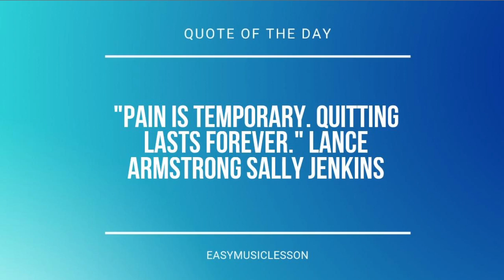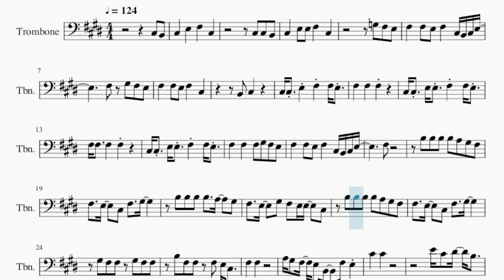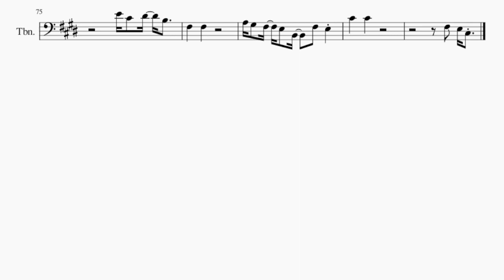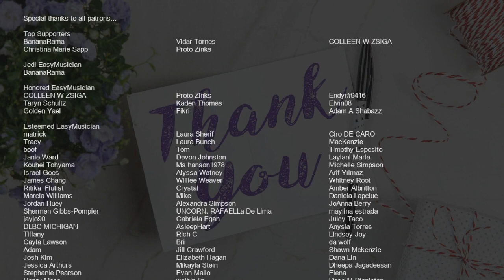Trombone Sheet Music: How to play Fast Forward by Jeon Somi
Comment and let us know how the videos have helped you. It keeps us going! :)Here is a sheet music/tab video on the song Fast Forward by Jeon Somi on the trombone. A trombone sheet music arrangement which is transposed to notes that are easily played by trombone, for the song Fast Forward by Jeon Somi.

EasyMusicLesson teaches you to play the your favorite instrument, through well-arranged sheet music so that you too can learn how to play Fast Forward by Jeon Somi on the trombone as fast as you can. A trombone sheet music with backing tracks to help your play the song better.

Chords of Trombone arrangement:
C# Min   A Maj   A Maj   B Maj   C# Min   A Maj   A Maj   B Maj
A Maj   F# Min   G# Min   B Maj   C# Min   B Maj   A Maj   F# Min
G# Min   B Maj   C# Min   B Maj   C# Min   A Maj   A Maj   B Maj
C# Min   A Maj   A Maj   B Maj   A Maj   F# Min   G# Min   B Maj
C# Min   B Maj   A Maj   F# Min   G# Min   B Maj   C# Min   B Maj
C# Min   C# Min   A Maj   A Maj   A Maj   B Maj   B Maj   C# Min
C# Min   C# Min   C# Min   C# Min   A Maj   A Maj   A Maj   B Maj
B Maj   C# Min   C# Min   C# Min   C# Min   C# Min   A Maj
A Maj   A Maj   B Maj   B Maj   C# Min   C# Min   C# Min   C# Min
C# Min   A Maj   A Maj   A Maj   B Maj   B Maj   C# Min   C# Min
C# Min   C# Min   C# Min   A Maj   A Maj   A Maj   B Maj   B Maj
C# Min   C# Min   C# Min   C# Min   C# Min   A Maj   A Maj
A Maj   B Maj   B Maj   C# Min   C# Min   C# Min   B Maj   B Maj
B Maj   C# Min   A Maj   A Maj   B Maj   C# Min   A Maj   A Maj
B Maj   C# Min   A Maj   A Maj   B Maj   C# Min

Melody notes of Trombone:
C#3 B2 C#3   E3   F#3   C#3
C#3 C#3 B2
C#3   E3 E3 F#3   C#3
G3 F#3 E3
F#3   F#3 E3 F#3   C#3 B2 C#3 E3
F#3 G#3 F#3 E3
F#3   F#3 E3 F#3   C#3
B2 C#3
C#3 C#3 E3 F#3 F#3 E3
F#3   F#3   F#3
C#3 C#3 E3 E3 F#3 F#3 E3
F#3 F#3   F#3   F#3
F#3   F#3   F#3 G#3 F#3 E3
F#3
B3 B3 B3 B3 A3 G#3 F#3
F#3   E3   C#3 F#3   G#3
B3 B3 B3 B3   A3   G#3
F#3   E3   G#3 F#3 E3 E3   C#3
G#3 F#3 F#3 G#3 F#3 F#3
B3 F#3 F#3 F#3 E3 C#3
F#3   F#3
A3 G#3 F#3 E3 B2   F#3 E3
C#4   C#4
E4 C#4 D#4 B3
F#3   F#3
C#4   C#4
F#3   F#3   F#3 G#3 E3
F#3 F#3 F#3   F#3 G#3 E3
E3   C#3   F#3 G#3 E3
F#3 F#3 F#3   E3 F#3 G#3 E3
G#3 F#3 E3 C#3   C#3 C#3
F#3 E3 D#3 B2
F#3   F#3
C#4   C#4
F#3   F#3
C#4   C#4
B3 F#3 F#3
B3 F#3 F#3
G#3   G#3   F#3 E3 E3
B2 C#3 E3 F#3 G#3   E3
C#4   B3 G#3   F#3 G#3 E3
E3 E3 C#3 C#3 B2   E3
E3 E3 E3 E3 E3 F#3 E3 C#3
F#3   F#3
A